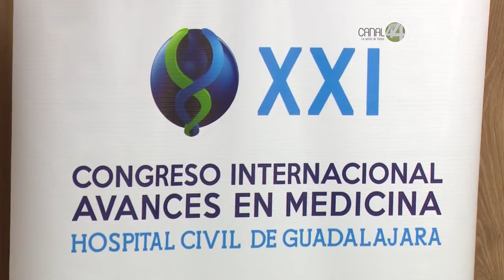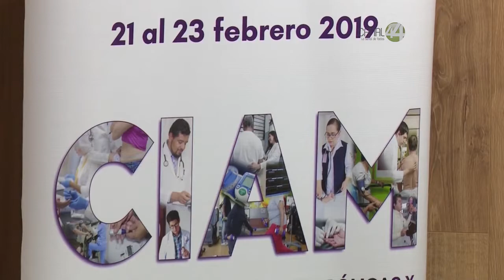Realizarán foro voluntariado dentro del XXI Congreso Internacional Avances en Medicina